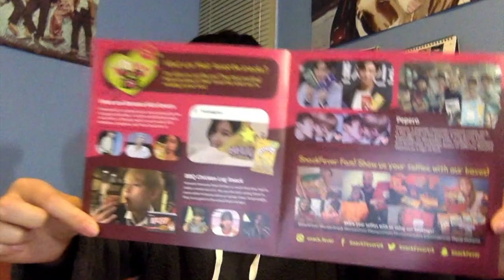November SnackFever Box Unboxing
I am always late for these box unboxings LOL but they are so yummy!